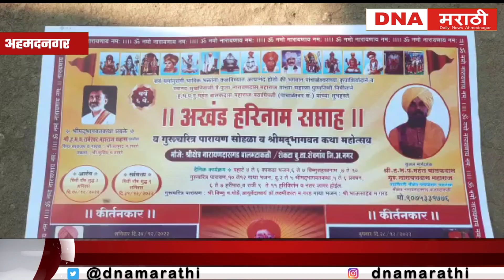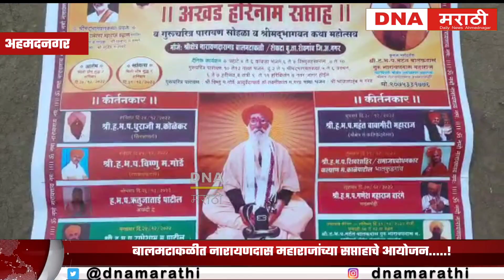बालमटाकळीत नारायणदास महाराजांच्या सप्ताहाचे आयोजन.....!